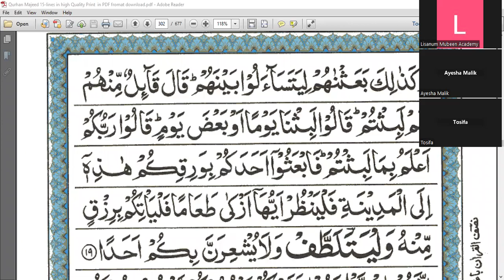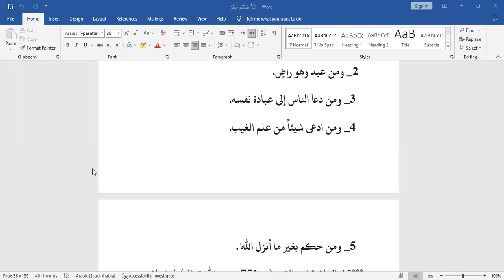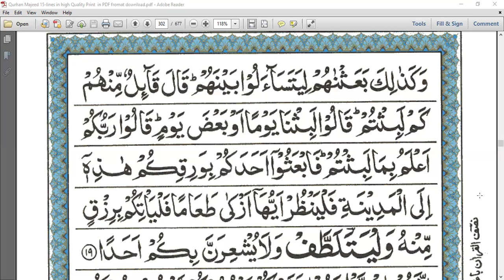surah kahaf lecture-4 part-A